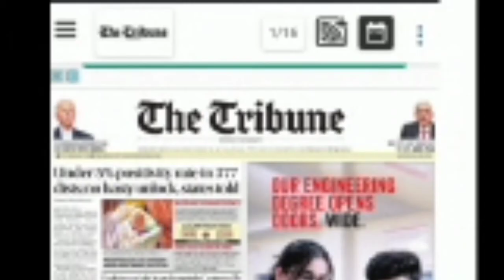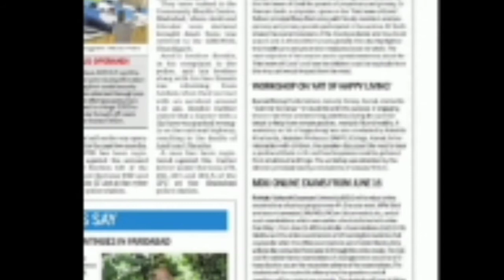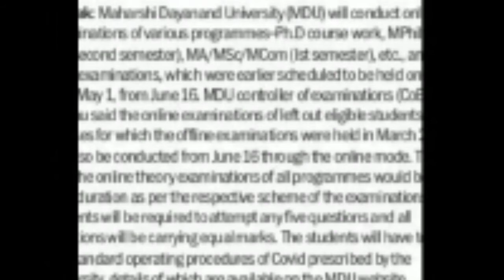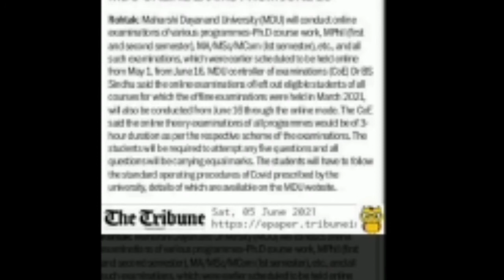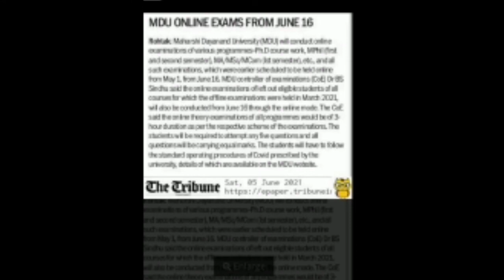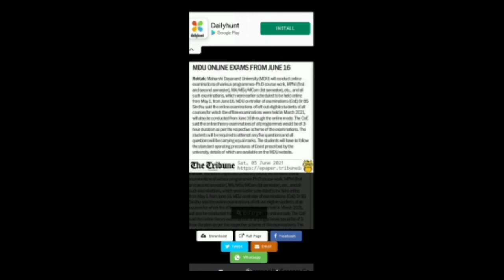MDU eaxms date.M.A,M.sc,PhD,M.com,B.com,all exams date news